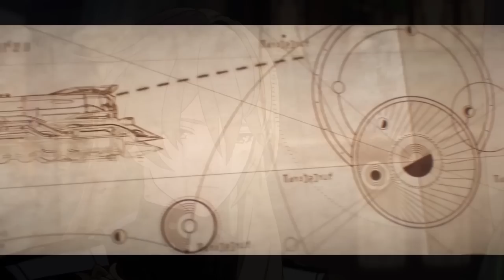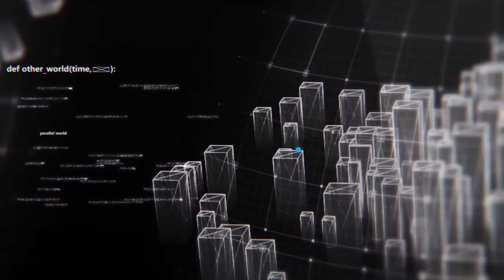Every Single Honkai Star Rail Planet Explained (Part 2) | Honkai Star Rail Lore & Theory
00:00 Start
00:51 Xianzhou Alliance
04:50 Talia
08:11 Vonwacq
12:51 Punklorde
17:40 Jarilo VI